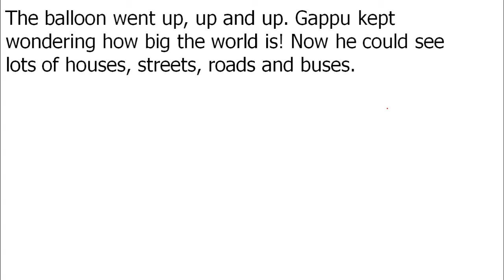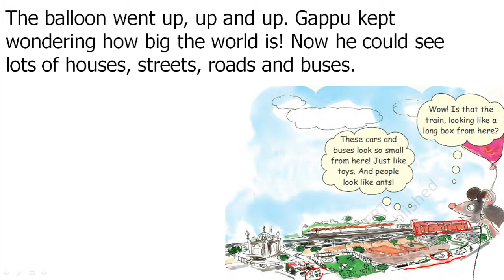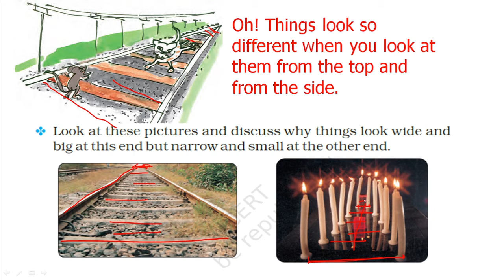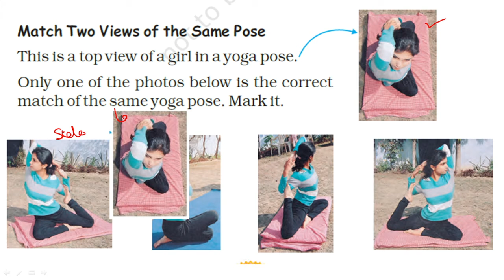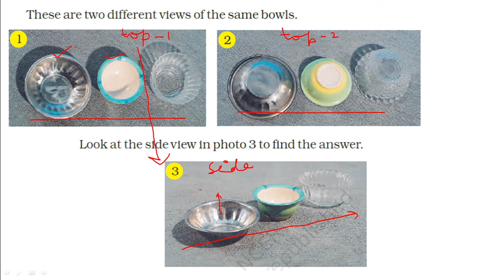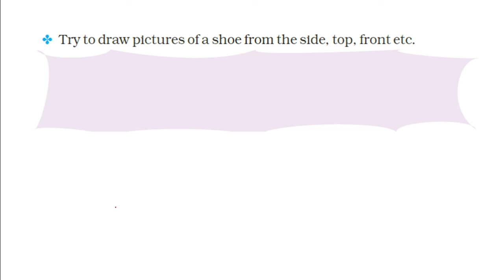Mathmagic Class 4 | Chapter 5 The Way the World Looks Part - 3 | Air Journey of Gappu-2 page 54-56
Title
Mathmagic Class 4 | Chapter 5 The Way the World Looks Part - 3 | Air Journey of Gappu -2 (page 54-56) | Views: Side, Top and Front View

Hi,
This is Sanjeev Kumar Jha,
The videos of this channel are also helpful in the preparation of CTET paper-1 (for Primary), Primary Teacher recruitment, especially in KVS. The videos of this channel provide help in SPSS, Research Methodology, etc. The videos are also helpful in UGC/ NTA NET.

About this video:
Topic: Air Journey of Gappu-1 page number 54-56
 Introduction ( integration of mathematics to English and EVS)
Chapter: 5 The Way the World Looks
Subject: Mathematics
Book: Mathemagic
Class: 4
Syllabus: NCERT/ KVS/ CBSE

This video is related to the integration of mathematics with English and "integration of mathematics with EVS"

Class 4 Mathematics Video Link
Chapter-1: Building with Bricks

Chapter-2: Long and Short
Part 5: Running Exercise and How many rooms high: Page 19, From Kozhikode to Thalassery: Page 20, How Far is Your Home from School?: Page 20-21, I wish I were: Page 22

Chapter-3: A Trip to Bhopal